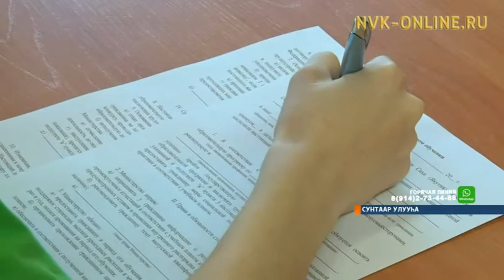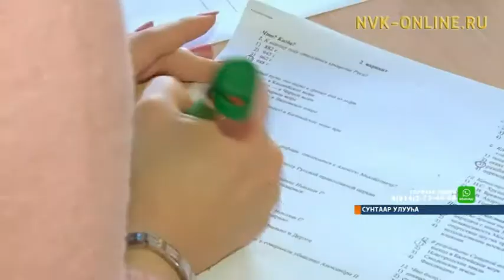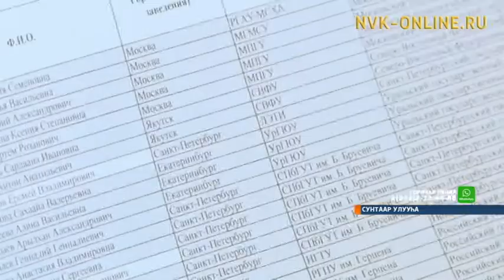Киин куораттарга үрдүк үөрэххэ киирэр олимпиада Сунтаарга ыытылынна